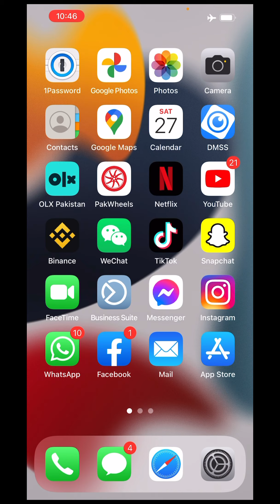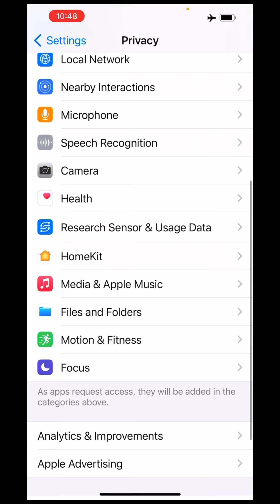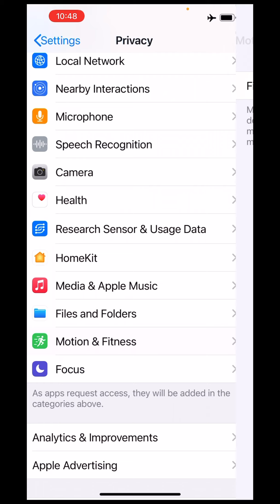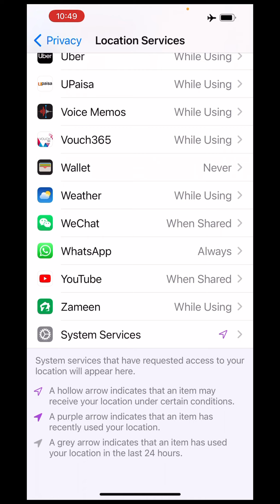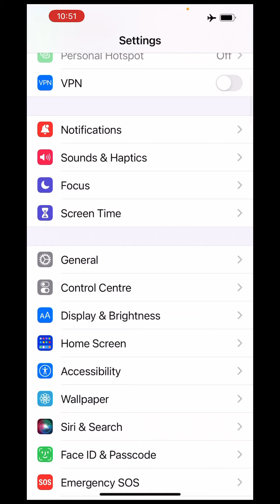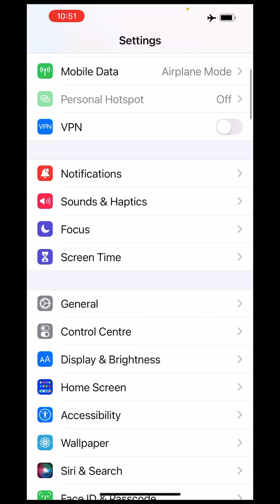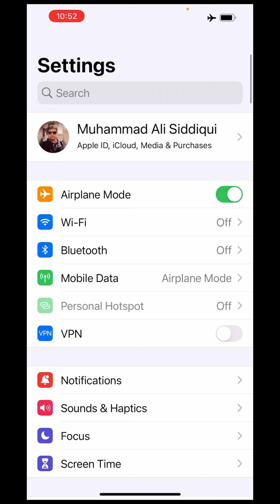iPhone Battery health Tips and Tricks (How to save and increase battery life of your iPhone)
Just do it and you will notice the change.